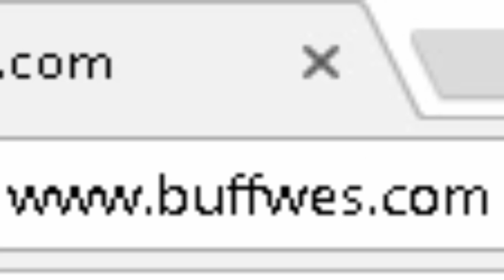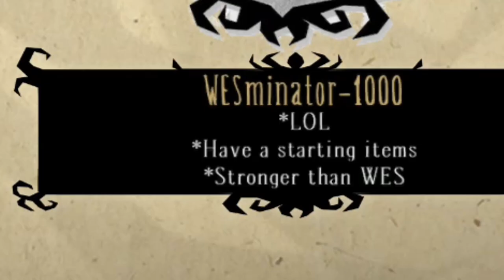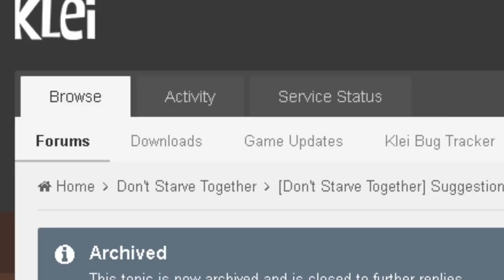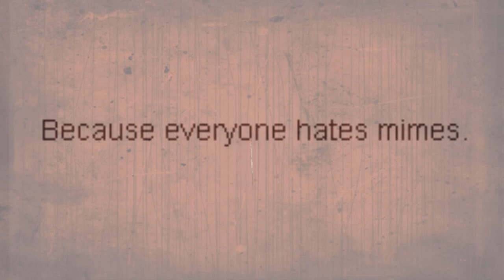Nerf Wes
So months have passed since "I main Wes" and Wes is still too op. When will klei fix don't starve together and nerf wes?

Don't Starve Together is the standalone multiplayer expansion of the uncompromising wilderness survival game, Don't Starve. Now Including, A New Reign: Part 1, the first episode of a series of updates. Built for multiplayer A New Reign explores the world of Don't Starve now that Charlie has taken over.

Enter a strange and unexplored world full of strange creatures, dangers, and surprises. Gather resources to craft items and structures that match your survival style. Play your way as you unravel the mysteries of this strange land. Cooperate with your friends in a private game, or take your chances with strangers online. Work with other players to survive the harsh environment, or strike out on your own.

Do whatever it takes, but most importantly, Don't Starve.